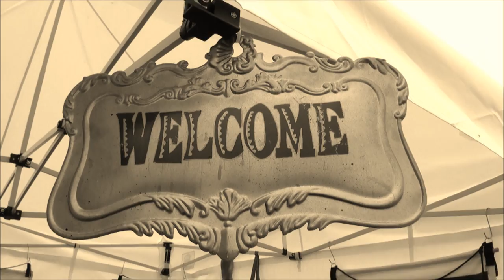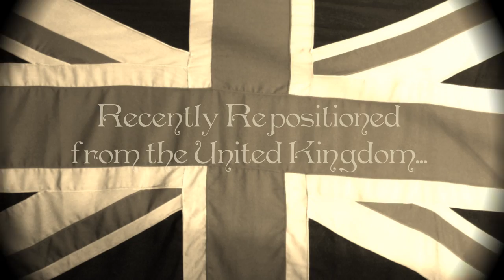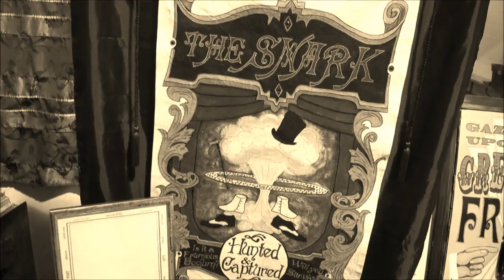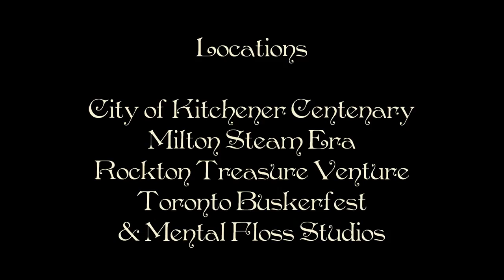Mental Floss Sideshow: Wunderkammer Showreel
Professor Archibald Floss & Doctor Charlotte Tann present "Floss & Tann's Wunderkammer" - a cabinet of curiosities for the incurably curious!!